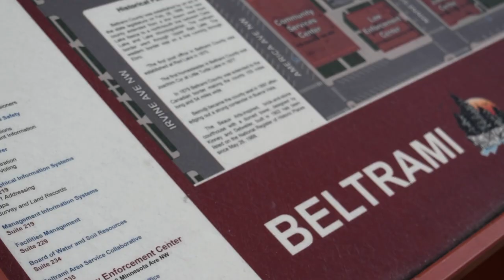Blue Line Walleye Tournament - Destination Sporting Goods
I filmed and edited this video for Destination Sporting Goods' Blue Line Walleye Tournament. The goal was to advertise the tournament as "More than just a walleye tournament" in order to gain a personal connection with the participants, as well as the entire community/surrounding communities of Bemidji.

More info on the Blue Line Walleye Tournament is available per request, or can be found